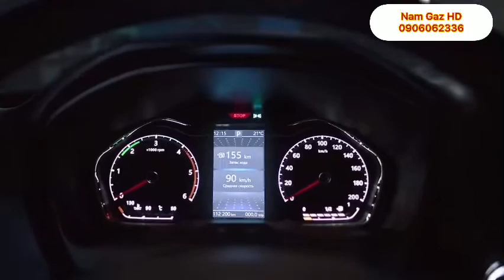XE KHÁCH GAZ - ĐẲNG CẤP CHÂU ÂU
Nam Ô TÔ Hải Dương đang làm việc tại Công ty cổ phần Gaz Hải Dương
- Là đại lý 3S chuyên cung cấp các sản phẩm và phụ tùng tất cả các dòng xe Gaz nhập khẩu nguyên chiếc tại Nga. Xe Gaz có các dòng xe: xe khách 20 chỗ, xe bus 19 chỗ, xe khách 17 chỗ, xe tải van 3 chỗ ngồi, xe tải van 6 chỗ ngồi, xe tải.
- Là đại lý 3S của nhà máy Daehan Motors. Cung cấp các sản phẩm, phụ tùng các dòng xe thương hiệu Teraco
Địa chỉ: Km 52 quốc lộ 5A, phường Bình Hàn, thành phố Hải Dương, tỉnh Hải Dương.
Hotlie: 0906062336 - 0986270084